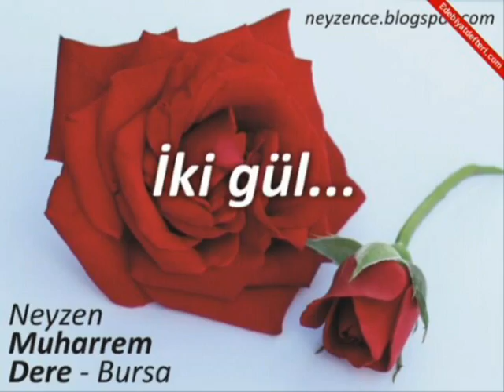İki Gül - Neyzence Şiirler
1990 - Bursa